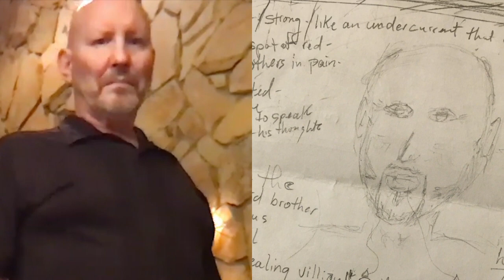NMCA Performs the Michael Chekhov Archive-Incorporation of Imagination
In this 90-second video, NMCA members bring to life a section of Deirdre Hurst duPrey's Michael Chekhov Archive. Using an image (inspired by an object, word, drawing, gesture, plant, etc)  to create a new character, the actors have, step by step, repeated a sequence of activities, an etude, gradually deepening their imagination of the characters and bringing them to fuller creative expression. The text is extracted from Michael Chekhov's lecture on January 29, 1942.  The actors' imaginations are lead by asking of the character the question: Who are you? and then waiting, actively gazing into their imagination for inspiration of their imagination to imitate and incoporate.
Big thank yous to NMCA Contributing Members in order of appearance:
Wil Kilroy
Lisa Dalton
Ofir Duan
Geoffrey Arndt
Jeff Thomakos
Paul Hurley
Paul Bawek
Mavis Jennings
Gail Cronauer

Edited by
Lisa Dalton

The participants were given the following instructions to self-tape.
The Quote we are using is from the 12th page, first full paragraph of
January 29, 1942: Open lecture to actors held at "Actors Service," New York.
Chekhov is discussing the incorporation of an image relative to King Lear. We will free the quote from King Lear and apply the concept to any image you choose. You may decide in advance what character you wish to explore through the image or perhaps a whole new character will appear from the image itself as you play.  We will all start with the same leading question asked out loud as yourself, the actor: “Who are you?” as you connect with your image and devise a short piece of business, 5-8 seconds.  Play with several versions to refine it and feel free to add makeup, hair, props, etc. The scene will end with one last version of the short business with the character answering “I am…” as further described below.:

Michael Chekhov Quote to be recorded in full by each person. Allow the description to be filled with breath:

“The next step is that you have to try to imitate your image. Very carefully. Step by step. Try to move like the character moves. But don’t take too long a scene. Take one moment. Perhaps one word and try to imitate it. Do it as long as you feel that your body is able to serve the character. Just as you imagine it, not in general—We must take the moment…imagine it and incorporate it several times. Then you will come to the moment when you feel it is pleasant to serve your own imagination.”

Instructions for creating your video:

Step One: Choose the image you will use to inspire your Imaginary Body. Image options, eg objects, pictures, animals, portraits, colors, fabrics, costumes, nature, your own abstract drawing or a specific Imaginary body, etc?

Step Two: Take a picture of the image/object so that you can send a jpeg or png of it with your video submission and it can be edited side-by-side with your video. If you are using a photograph, drawing, etc, it is best if in public domain or include in document the required acknowledgements. Submit that information with your correct name and any credits in writing to Lisa.

Step Three: Record yourself reading the whole Chekhov quote to your camera.

Step Four: Record your image exploration by first asking the image, “who are you?” then explore that image however is most fun and exciting for you. Ask your image to show you a short movement sequence maybe 5-8 seconds long. Imitate what you see, sense, taste, feel, etc. Use all of your senses in the imagination to discover the What and HOW your image moves in the sequence. Imitate what the image reveals. Concentrate again and ask for more information and specific detail. Imitate it again. You can pause your recording in your meditation phases, you can add make up, costumes, props as you repeat, until you arrive at a satisfaction within your self that you have physically imitated the image and complete the final version with the dialogue “I AM…”